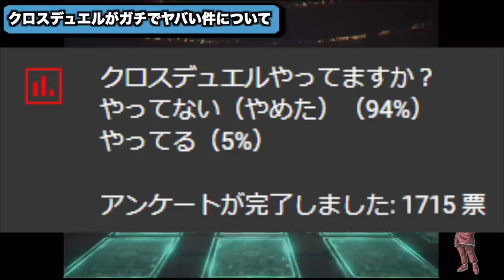【遊戯王クロスデュエル】年内にサービス終了しそうな勢いでクロスデュエルが過疎っている件について【Yu-Gi-Oh! Cross Duel】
【大爆死】
遊戯王クロスデュエルがあり得ないほど
過疎ってる件について。

今回はこのゲームの現状と問題点について
分析してきました。

これはネガキャンとかではなくて
"分析"と"事実"をお伝えする動画です。

やってみるとこのゲームの問題点がなんとなく
見えてきます。今回はそれについての動画。
このままだとユーザーがどんどん
消えると思うし、楽しんでこのゲームを
遊んでいるのは一部のインフルエンサーと
一部のユーザーだけ。

開発費もそれなりにかかっていると思うし
このままひっそりと消えてしまうのは
悲しいですよね。

流行るゲームには一部ユーザーだけではなくて
もっと大衆が面白いと思える要素が必要な気がします。

皆さんも是非どう思ったのか
コメント欄で教えて頂けると嬉しいです。

メンバー登録はこちら

コメントに関するお願い

実況に使っている機材

▼イヤホン

▼キーボード

▼webカメラ

デュエルリンクスおすすめ動画

✅使用楽曲
　　など